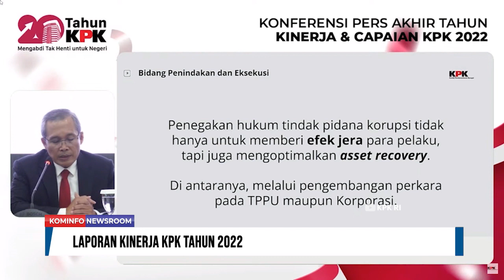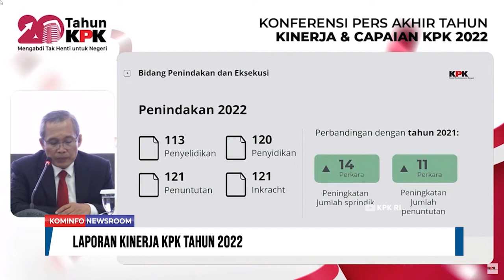BPOM Izinkan Vaksin Pfizer Untuk Anak 6 Bulan-11 Tahun | Kominfo Newsroom 2/3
1. BPOM Izinkan Vaksin Pfizer Untuk Anak 6 Bulan-11 Tahun

2. BPOM Temukan 769 Peredaran Pangan Tidak Lulus Syarat Ketentuan

3. PNBP KPK Tahun 2022 Naik Rp192,5 Miliar

4. Target Kunjungan Wisman 2023 Capai 7,4 Juta Orang

Selamat Menyaksikan!
Salam Sehat!
GPR TV bisa diakses melalui:
1. C Band Telkom-4 Merah Putih | 4022/V/32727
2. KU Band Ninmedia Asiasat-9 | 12655/V/45000